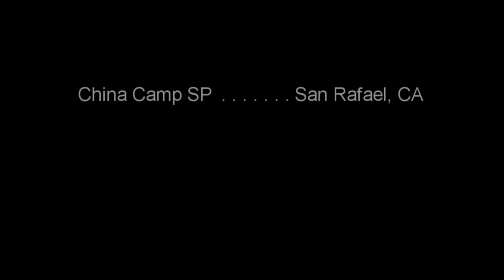China Camp MTB ride - Mar '13